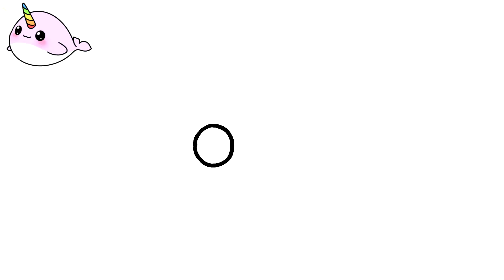HOW TO DRAW A CUTE NARWHAL EASY 💗 | DRAWING CUTE ANIMALS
Learn to draw a Narwhal!
In this video we will learn how to draw a Narwhal!
Want to learn how to create your own drawings? Here you will learn!

Here on this channel you will learn how to draw your favorite characters, animals, anime, cute drawings and MUCH more!
You will also learn to color and many other cool things!
Sign up not to miss any videos and boost your skills!

If you've come to learn how to draw a Narwhal, you've come to the right place!

Here you will find amazing videos with cool and fun drawings!
To really learn how to draw a Narwhal, watch the video until the end following the entire step by step.
Your drawings will look amazing! Let's draw?

Draw a Narwhal and impress everyone with your talent and skill! 😎